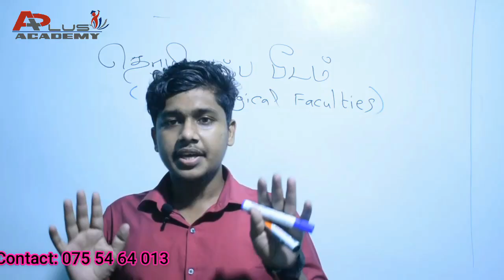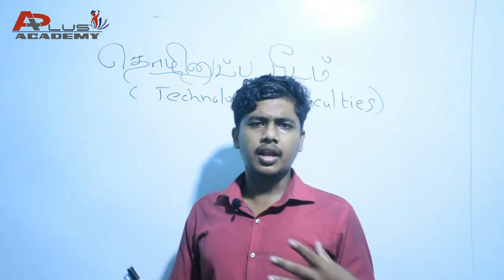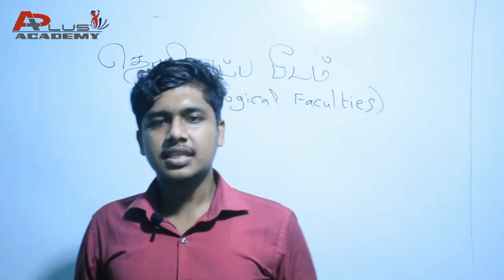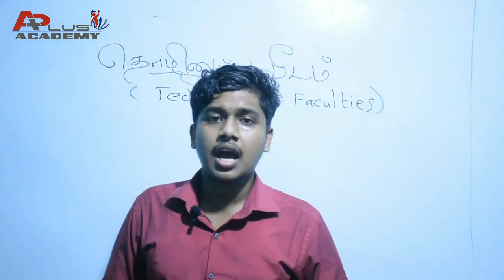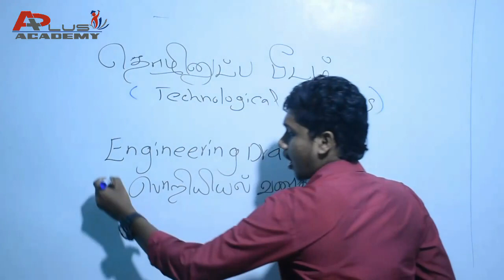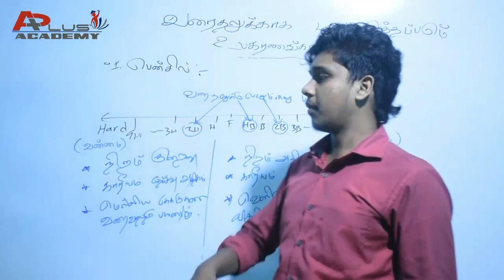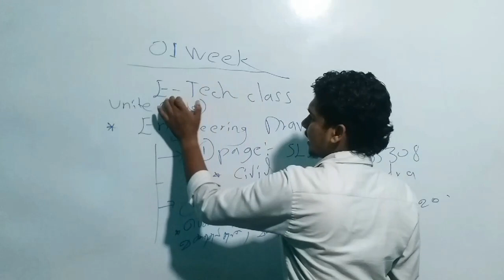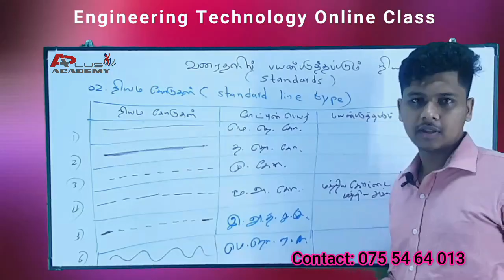Drawing Theory | 1st week | Aplusacademy | Niyas M. Murshid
Join now

Explain By: Niyas M. Murshid  B. Engineering tech (ug)
                   NANO Science Technology University of Wayamba

"Next Level For Online Education"